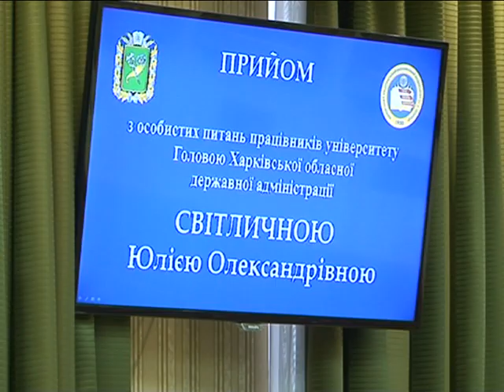Губернатор Харківщини провела прийом громадян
Розвиток інфраструктури, питання сфери ЖКГ та матеріальна допомога для лікування. З цими та іншими проблемами зверталися працівники та студенти Харківського національного економічного університету до керівниці області Юлії Світличної. Детальніше - у матеріалі Юлії Бойко.